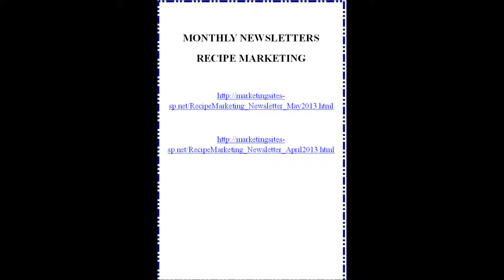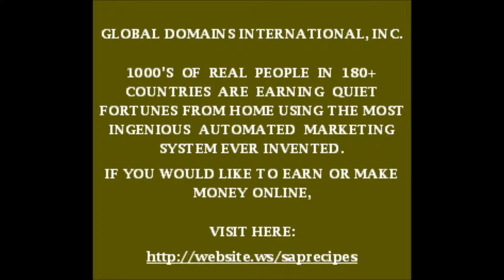RecipeMarketingVideo_002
Recipe Marketing
Recipes, Photos, Videos, Products and Supplies etc.